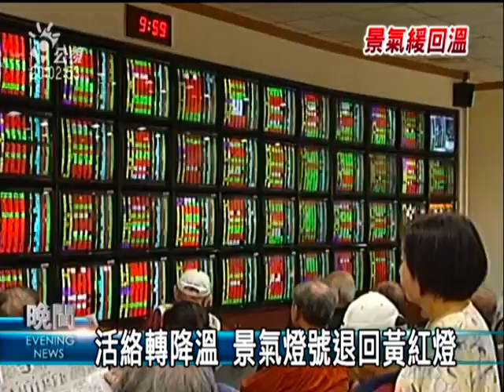2010-06-28公視晚間新聞(五月景氣退回黃紅燈 活絡轉降溫)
"經建會今天公布5月份景氣對策信號，在先前連續四個月亮紅燈之後又退回了黃紅燈，顯示景氣由活絡轉為降溫。

但經建會解讀、這是景氣循環的正常修正，基本上、國內景氣還是呈現溫和成長。

今年一到四月，景氣對策信號連續亮出代表景氣活絡的4個紅燈，創下歷史紀錄！

但最新公佈的五月信號，卻退回顯示景氣降溫的黃紅燈。主要是5月股價指數平均7525點，低於先前幾個月，以及代表金融面的貨幣總計數M1B變動率下降所導致。

經建會表示，經濟成長力道已經從復甦初期的強勁轉為溫和，也因此今年的經濟成長，不同於去年的逐季增加，將呈現逐季下降的走勢。
不過雖然台股指數表現不理想，但也因處於相對低點，站在投資者的立場，還是樂觀。

景氣對策信號亮出今年第一個黃紅燈，但有學者認為，這是景氣循環的正常修正，應該以平常心看待，再加上工業生產指數、海關出口以及製造業銷售值通通表現亮眼，全年經濟成長率看好，不需太過悲觀。"